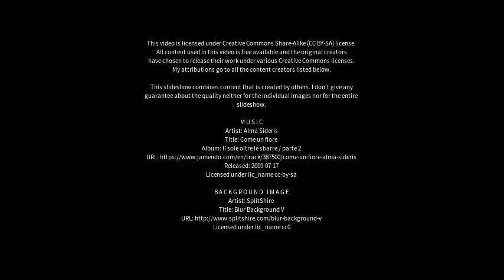Best places to visit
Best places to visit - Afogados da Ingazeira (Brazil) Best places to visit - Slideshows from all over the world - City trips, nature pictures, etc.